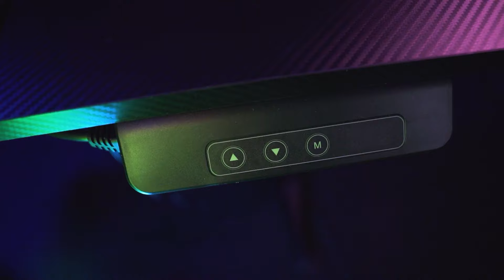UGL Athena Standing Desk - Universe Gaming Logic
The most affordable gaming / office standing desk you can find in Malaysia.

Say goodbye to backbones and neck pain because of long sitting.